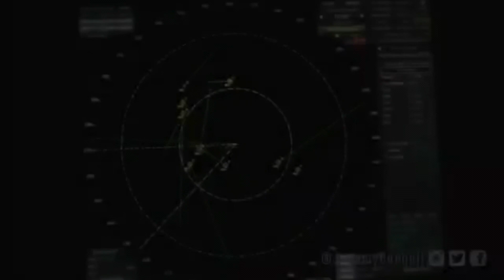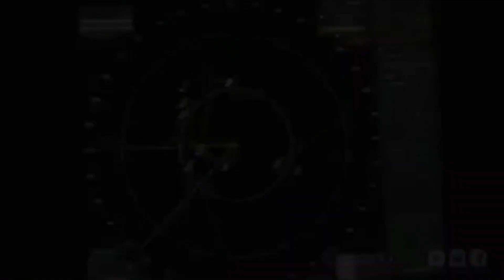Secretary Of Defense On UFOs And Alien Bodies. The Pentagon Press Conference, June 4th 2021.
The reporter Jeff Schogol asked of the Pentagon’s Assistant to the Secretary of Defense for Public Affairs, June 4th, 2021.Ahead of the upcoming UFO reports. This goes to the heart of the suspected government involvement in hiding from the people the truth about the UFO mystery.